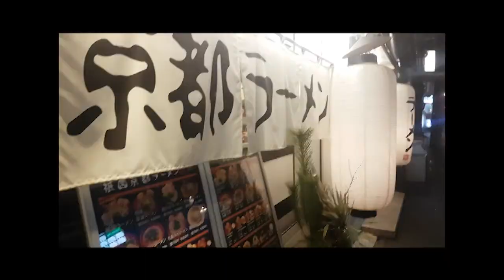VLOG #001: Japan Trip Part 1 (Osaka - Kyoto)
Song: PREP - Line by Line ft. Cory Wong & Paul Jackson jr